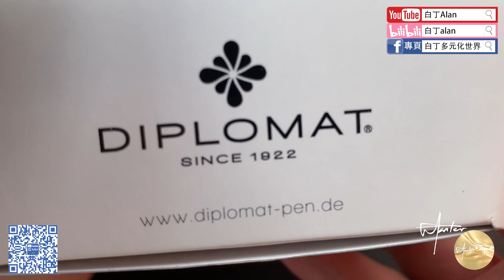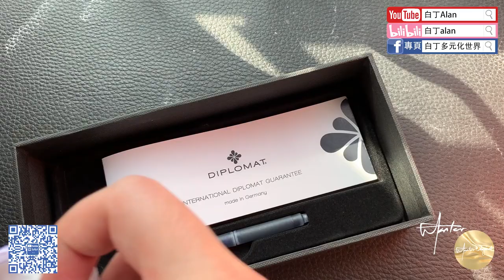Fountain pen review鋼筆評論 204 Diplomat Aero 迪波曼 太空梭